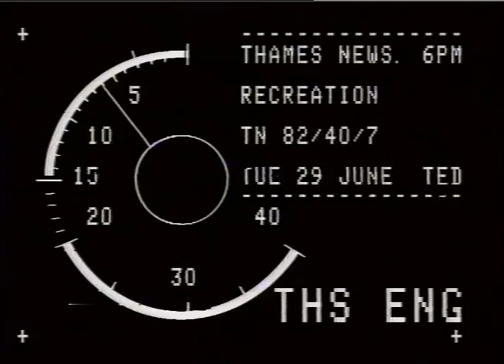SPORT - CRICKET, sChool Match,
SPORT - CRICKET, sChool Match,_x000D_
SCHOOLCHILDRENS PLAYING FIELDS:_x000D_
Survey by the Central